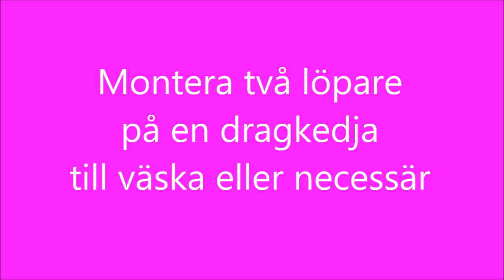#72 Montera dubbla löpare på en dragkedja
Det är ju både snyggt och praktiskt med två löpare på samma dragkedja i t ex en väska eller necessär! Här ser du hur enkelt det är att fixa det själv! Lycka till /Christina